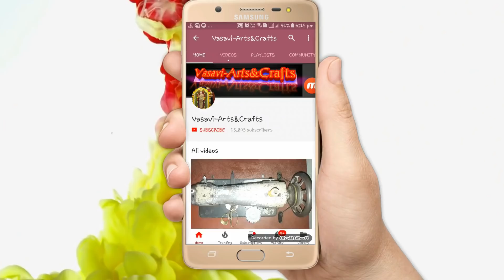Bujalu jartunnaya video chudandi in Telugu